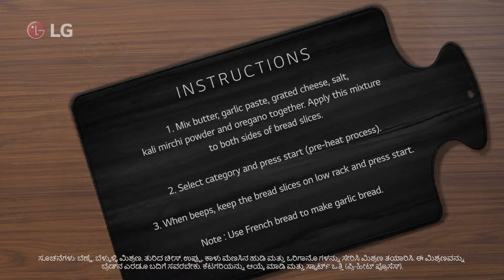(Kannada Version) LG Microwave Oven | Gorgeous Garlic Bread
Craving for something cheesy and garlicky? Look no further! Make fresh garlic bread reach in flavors and buttery goodness at home with the LGMicrowave by following the simple instructions.